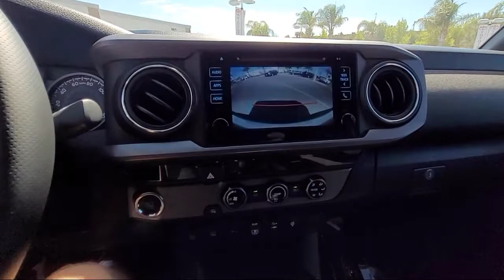2018 Toyota Tacoma TRD Sport San Diego El Cajon Chula Vista Mission Valley Santee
2018 Toyota Tacoma TRD Sport Stock Number: 48416 Vin:3TMAZ5CNXJM065077.